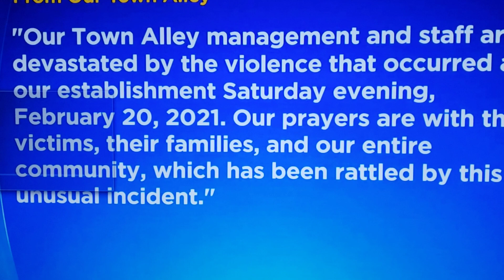PA Bowling alley shooting 1 dead, 4 shot ,police looking for suspect SHARE THIS VIDEO LETS GO VIRAL